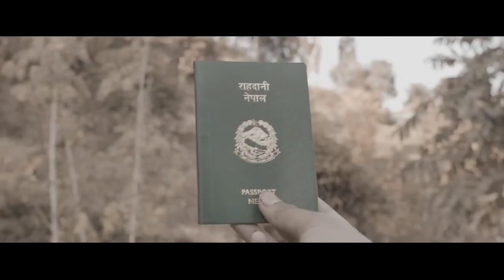MR D HARE AAMA HIP HOP REMIX VTEN X BIRAT NEPALI RAP REMIX !! B-SERISE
Check out this epic hip hop remix of Mr. D's 'Hare Aama' featuring Vten and Birat. B-Series brings you the ultimate Nepali rap remix that will have you hooked from start to finish. Get ready to experience the fusion of traditional and modern Nepali music in this high-energy, must-watch YouTube video!